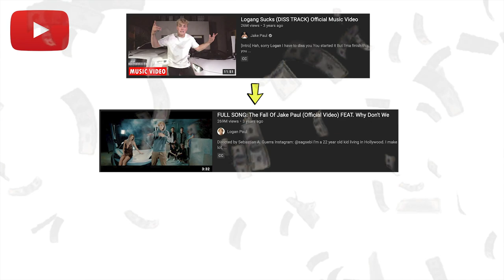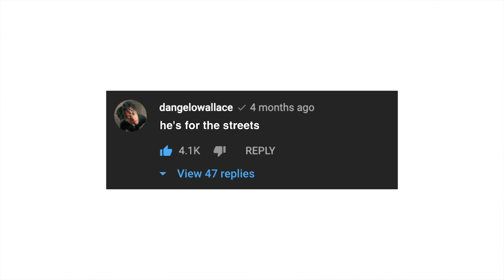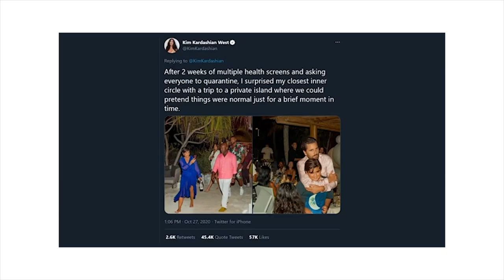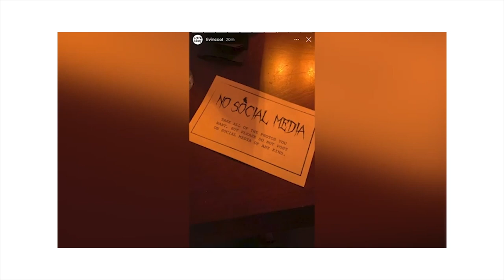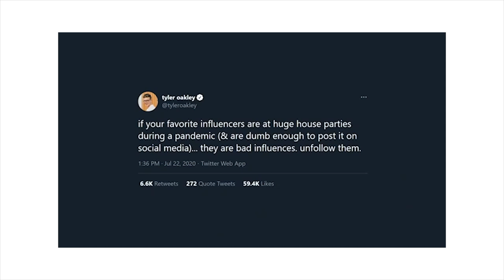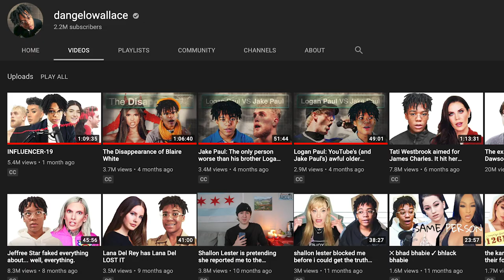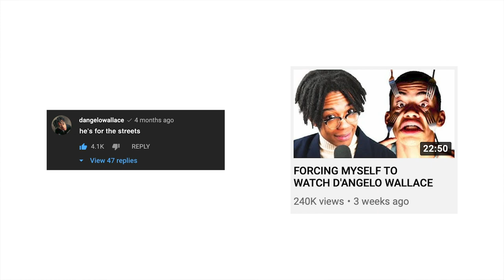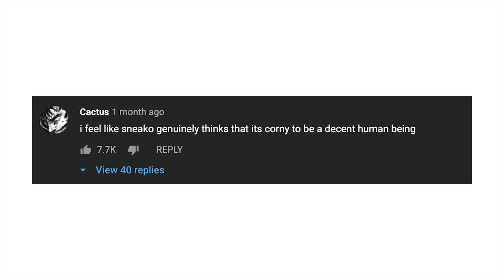D'Angelo Wallace vs Sneako: Breaking Down a Breakdown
I think we can all agree that there is a right way and a wrong way to make a response video. Today we're looking at how Sneako tried to attack popular commentary channel D'Angelo Wallace- and how it failed miserably.

Timestamps
0:00 - 1:04 Intro
1:04 - 4:30 Background Info
4:30 - 5:24 Disclaimer/Goals
5:24 - 27:23 Reviewing a Meltdown
27:23 - 29:59 Final Thoughts/Outro